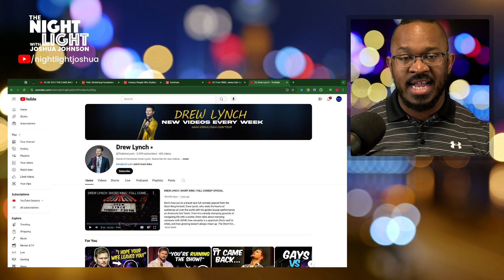Empathy in action: an onstage crisis turns moving for comedian Drew Lynch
How do you support someone through a tough time? Often we give advice or urge them to be positive, but what if that's impossible? Comedian @TheDrewLynch developed a stutter at age 20 after being hit with a softball. Over time he surmounted that stutter and regained his normal speech patterns. But recently he needed support from his audience when his stuttering relapsed onstage so severely that he fought to form sentences.
It’s a simple, almost mundane act of empathy in action, but the power of such support is hard to overstate. Watch what happened onstage with Lynch, and consider how acts of solidarity can do more good than pushing solutions on someone in crisis.